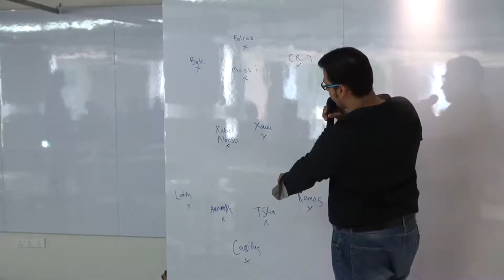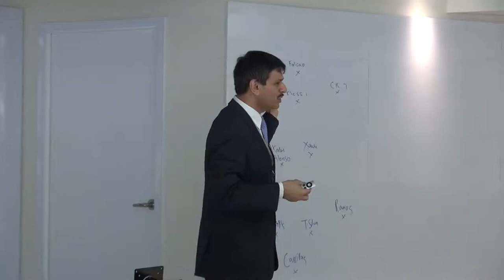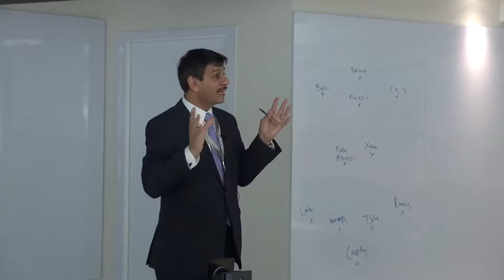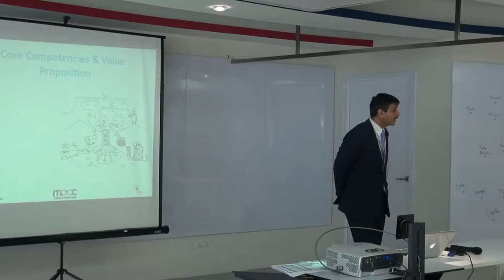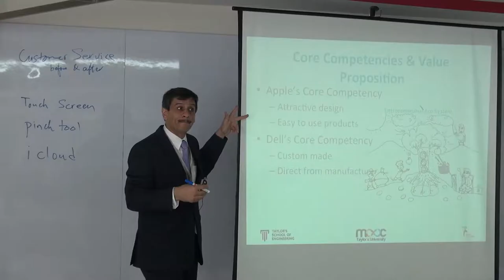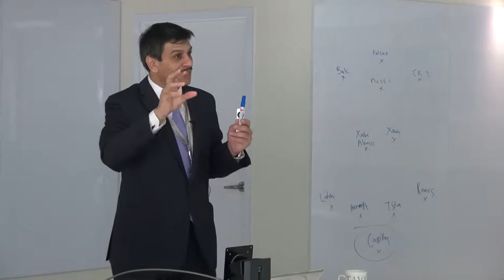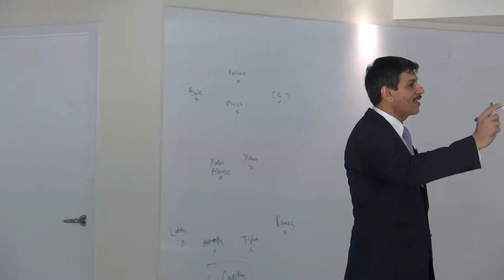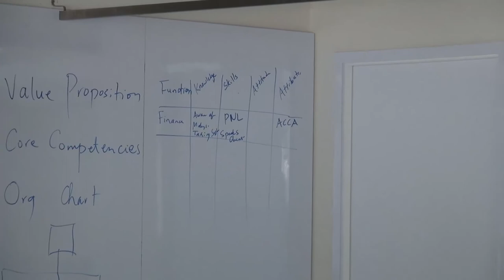MOOC @ Taylor's University Lecture 4 : Entrepreneurship by Prof. Mushtak Al-Atabi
Lecture 4 - Recorded on 24th April 2013

Join this course for free at

Dear Participants

Let me first welcome you to the Entrepreneurship Course that is going Live now. We have close to 1000 participants and this is the largest course (and by far the most diversified) that I have ever taught and I am very excited about this. As promised this will be a fun journey that we will go through together.

The actual lectures will take place each Wednesday 8-10 am (Malaysia time) and will be recorded and made available online so that the online participants can "attend" the lectures in their own time. Key features of this course include the interactivity between participants and the team project that you will need to work on. So it is important that you follow the course activities and interact regularly with your peers and myself. There will be an on-campus tutorial session every Friday form 10am-12pm. This will be recorded and made available online as well. Both online and on-campus participants will need to complete their assignment and tutorial submissions online.

You will spend the first week updating your profile, including your profile picture and other required information as well as completing the "before we start" activity. This will set us all for a successful journey.

The first lecture will be on 3rd April (8-10am).